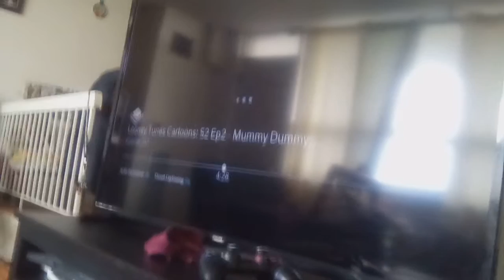eternatus & ditto would be op in descendants stage 11 vs Cecil & other security VILLAIN TROUPS